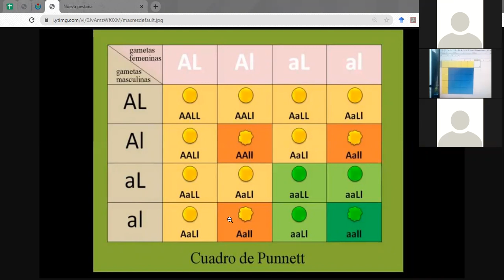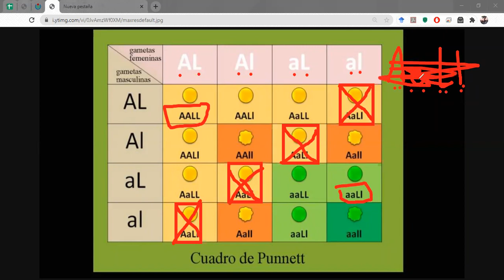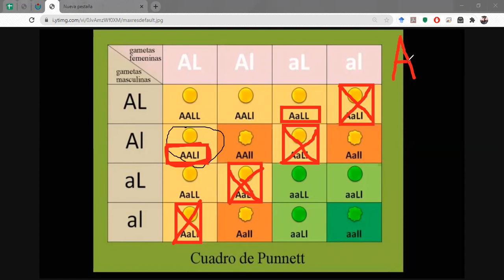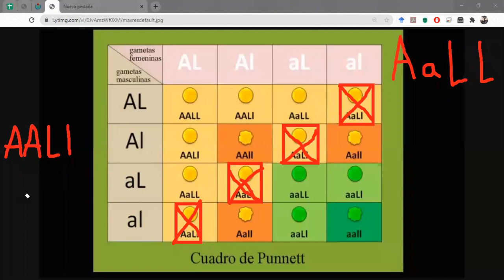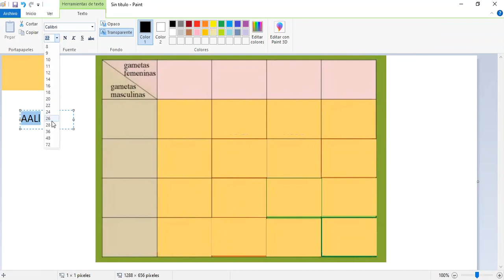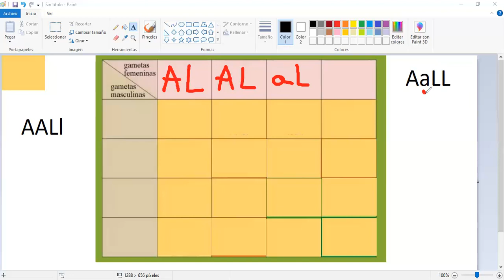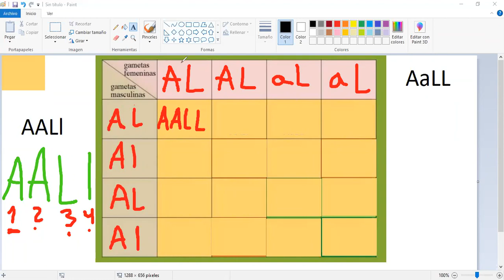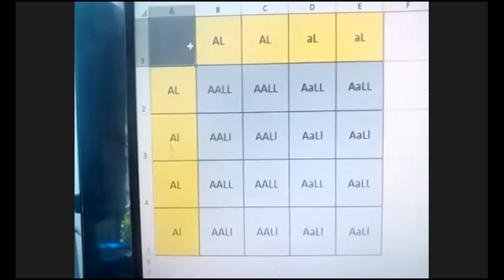Octavo B - 26 de octubre de 2020 Parte 2